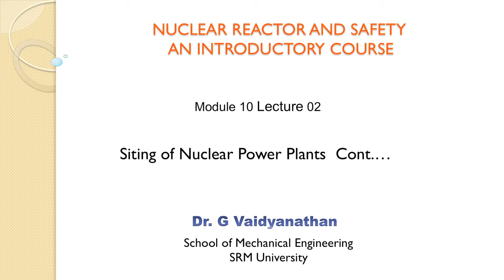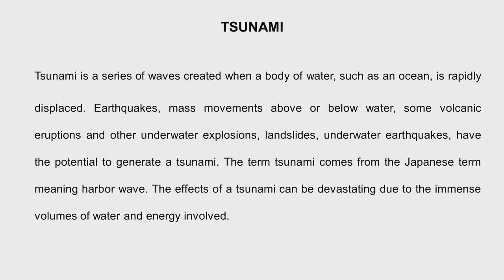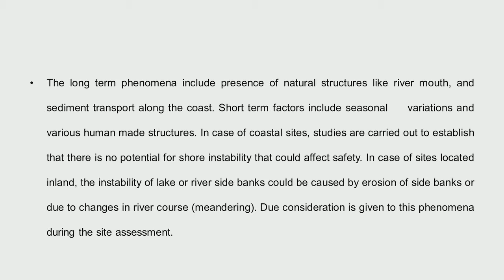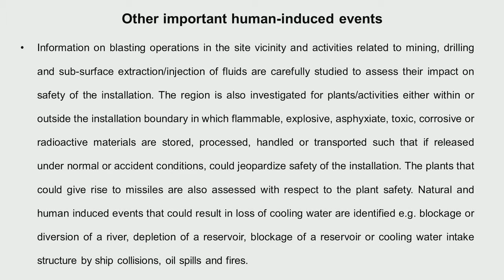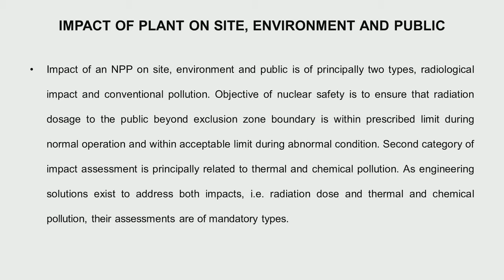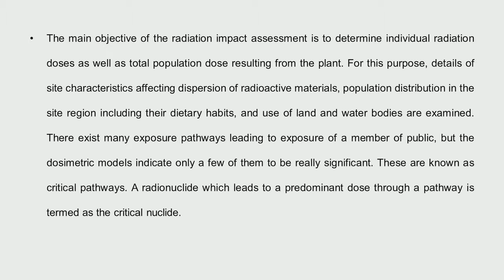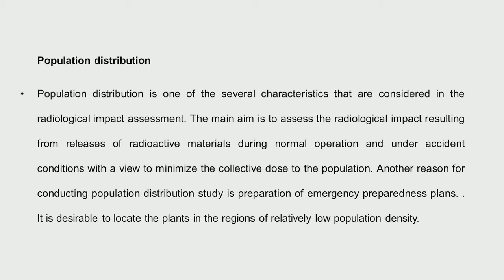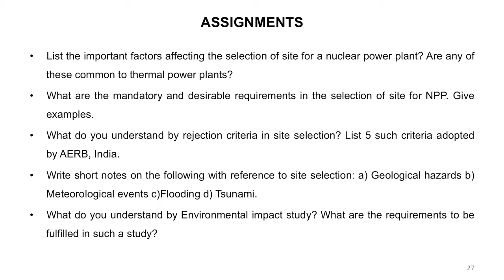Mod-10 Lec-19 Siting of Nuclear Power plants Cont...